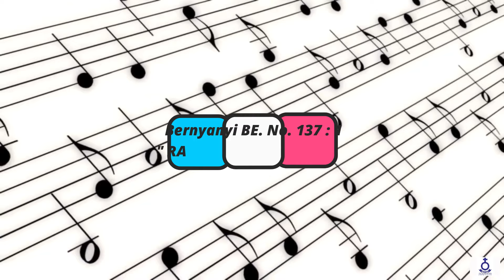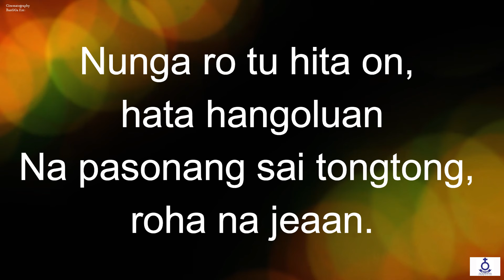(Rec) Renungan Harian - Jumat, Tgl. 29 November 2024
Jumat, Tgl. 29 November 2024

Pembawa Renungan :
Pdt. Darwin Manurung, S.Th
(Pendeta Fungsional HKBP Surabaya Ressort Surabaya)

Topik :
" Kepada siapa akan Pergi "

Ayat Nats :
Yohanes 6 : 68